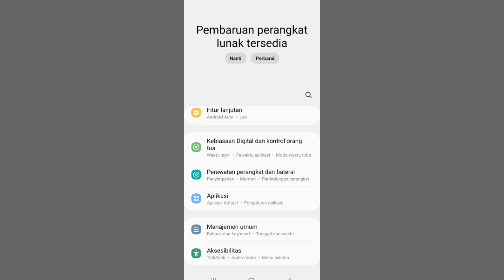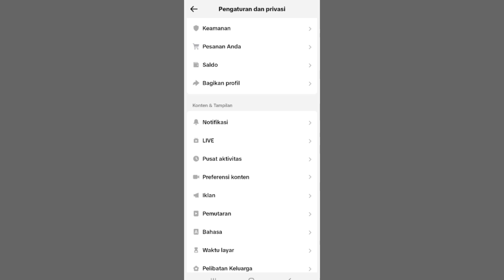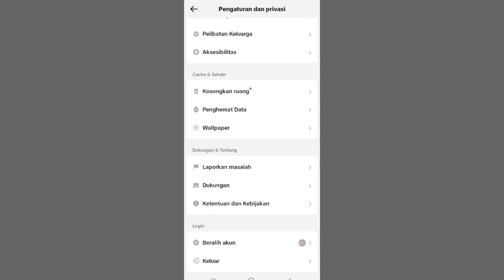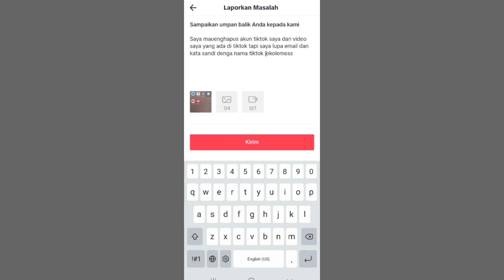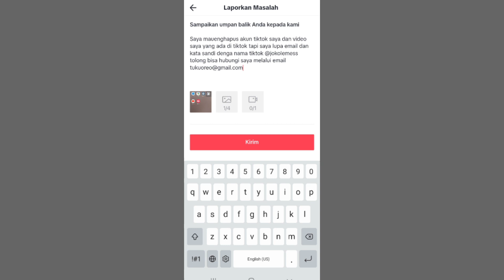Cara Mudah Menghapus Video Atau Akun Tiktok Yang Lupa Email Dan Kata Sandi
cara mudah untuk menghapus video dan akun tiktok yang lupa email dan lupa kata sandi untuk cara hapusnya mudah sekali kalian cuma perlu tips sederhana seperti ini agar kalian bisa hapus video maupun akun tiktok yang lupa email dan password